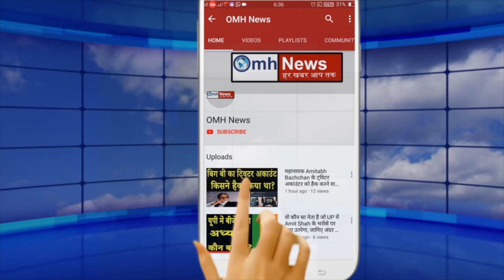Congress leader's statement created big tension for Rahul Gandhi !